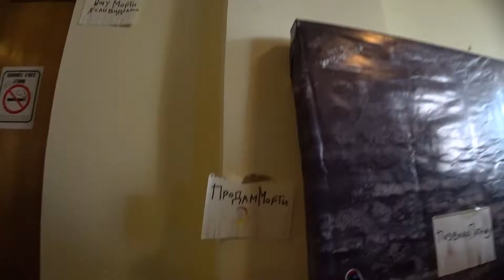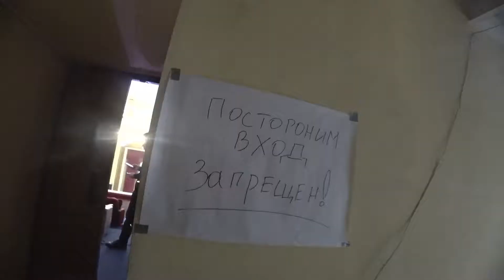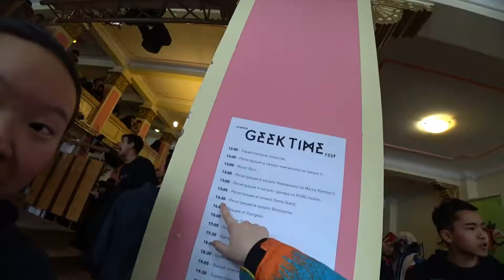СУПЕР ОБРАЗЫ - Фестиваль - WINTER GEEK TIME Fest!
Репортаж с косплей фестиваля -  WINTER GEEK TIME Fest!
Костюмы, old-school игры, аниме. Фестиваль проходил в Алматы 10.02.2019